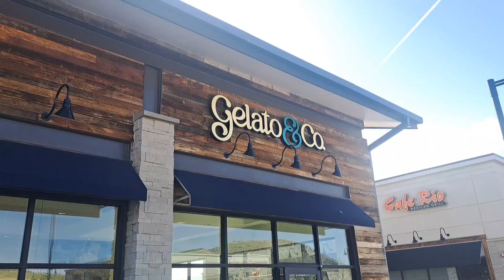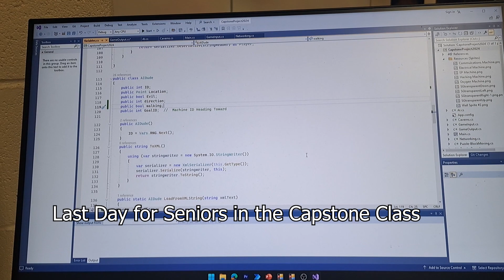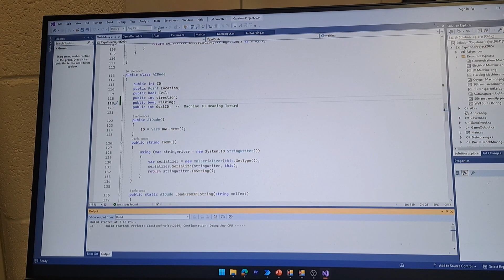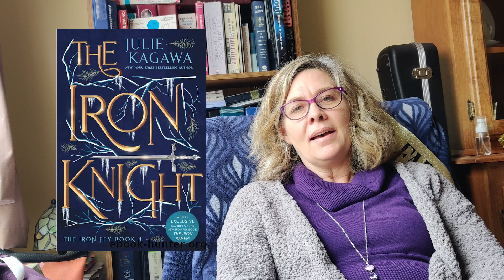Geek Week 2024 - Week #19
Week 19
Blooming trees
Dad's birthday family gathering
Gelato & Co.
Wind and the greenhouse
Star Wars Ep. 1 with tech issues
Capstone: Seniors last day
Backflow repairs
The Honeys by Ryan LaSala review
Book Club
End of the year band concert
End of the year assembly
Teacher Appreciation Week
The Iron Knight/Iron's Prophecy by Julie Tagawa review